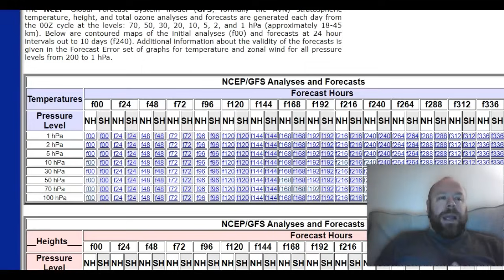Rapid Collapse of IOD & Weakening El Nino... Evidence to Back Why Cold Is Possible Early January!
***NEW*** Europe December 2023 Outlook

GLOBAL WEATHER REPORT (Sun 10th Dec)

GWR Ed 71: Is The MJO Driving The Global Pattern? 1064mb High & -44C over European Russia!